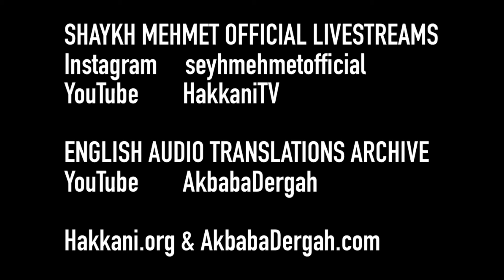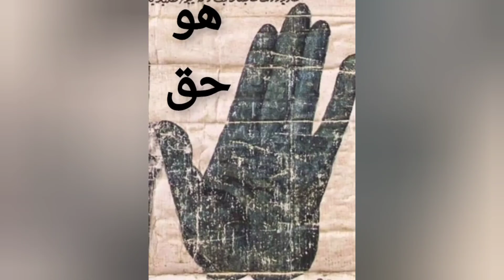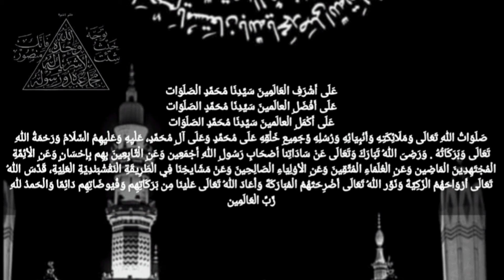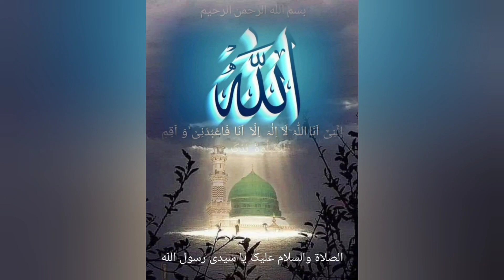Make More Salawatسیدنامُحَمَّد ﷺ, Mawlana SAYYIDINA Sh.Muhammad Adil an-Naqshbandi ق